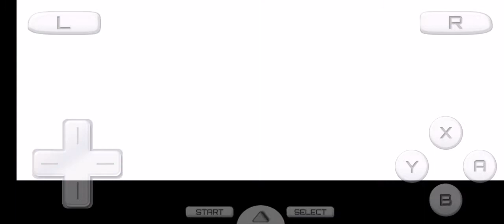Pokémon Platinum-5th Gym Battle (Vs. Crasher Wake)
The 5th Gym in Pokémon Platinum is located at Pastoria City, wherein Crasher Wake is the Gym Leader. He specializes on Water-type Pokémon, which are weak against Grass and Electric types.
However, since Gyarados is also Flying type, it won't be weak against Grass-type, but will be extra weak against Electric-type and just weak against Rock type.
Also, Quagsire and Whiscash are both immune to Electric-type moves because they're also Ground-type, but they'll be extra vulnerable against Grass-type, which is their only weakness.

If you managed to defeat Crasher Wake, you'll get a badge and TM55-Brine as a reward.